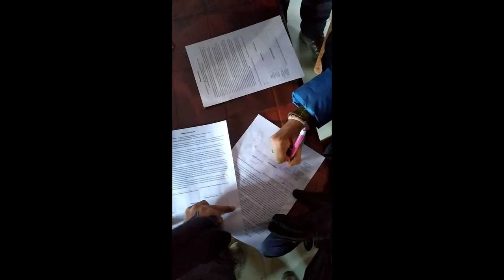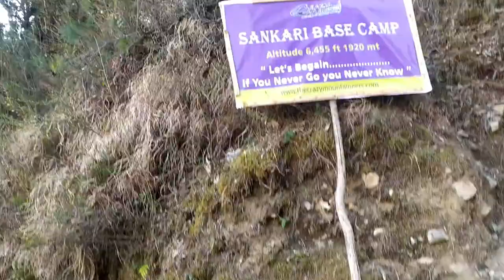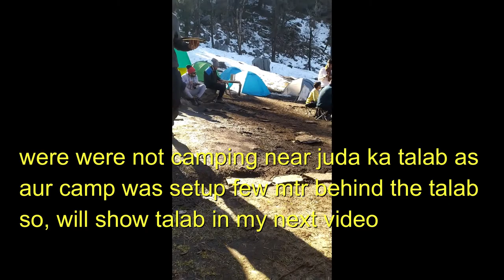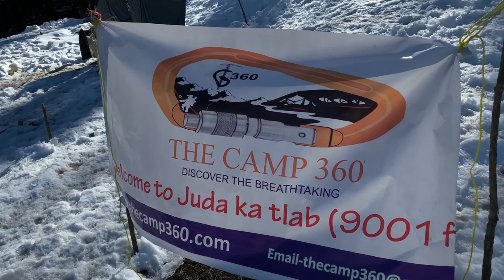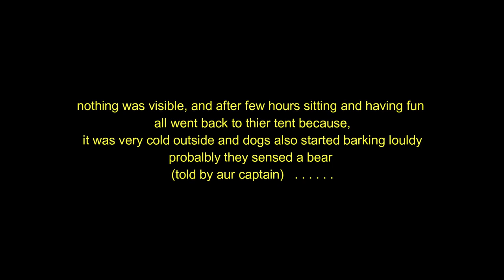Kedarkantha trek Day:02 Sankri to juda ka Talab| Complete Details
kedarkantha trek day 02 sankri village to juda a talab complete details
Juda Ka Talab is a high altitude lake that trekkers come across Kedarkantha trek in the Uttarkashi district of Uttarakhand. This lake is situated at an altitude of 2,700 meters above sea level is a mesmerizing site that offers scenic Himalayan landscapes. It also acts as a camping ground for trekkers attempting Kedarkantha summit (3,800 meters)The mountains hide within themselves some beautiful small lakes or ponds that are located at some mysterious spots yet give you the clearest waters to drink. The famous Kedarkantha trek is similar to such mountains and hides within itself a beautiful lake called ‘Juda ka Talab’ Kedarkantha stands at a height of 12,500 ft and is a majestic peak in the Garhwal Himalayas. To reach Kedarkantha, firstly you have to pass through the famous Govind Wildlife Sanctuary, , where you can inhale up all the rich flora and fauna of this region.

credits:- Madhusudan